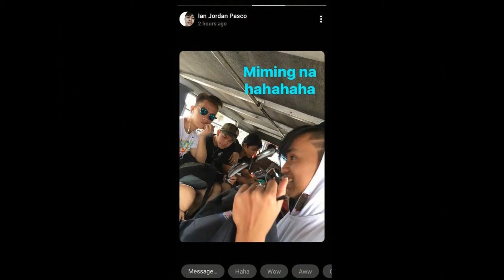Saint Isidore of Seville | S.Y. 2017-2018